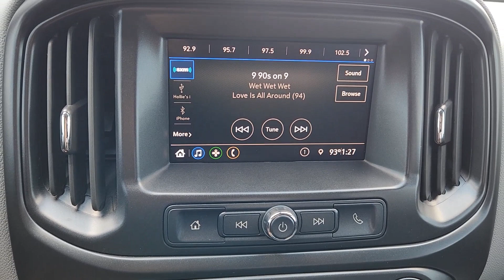2022 Chevrolet Colorado Work Truck TX Waco, Hewitt, Robinson, Bellmead, Woodway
CONDITION] 2022 Chevrolet Colorado Work Truck available at Douglass Nissan of Waco located in 5605 Legend Lake Parkway , Waco, TX, 76712. Servicing the Waco, Hewitt, Robinson, Bellmead, Woodway area.
Please mention the stock NU0566A when you contact the dealership for this vehicle.

Enjoy the view of this   2022  Chevrolet Colorado.  The Colorado packs fuel efficiency, creature comforts, and can-do capabilities into a mid-size pickup that's fun and easy to drive whether you're in the city or on the work site. The following are some of this vehicles highlighted options: Apple Carplay/Android Auto, Keyless Entry, Back-Up Camera, Satellite Radio, Premium Sound System, Aluminum Wheels, WiFi Hotspot, Steering Wheel Audio Controls, Electronic Stability Control, Power Driver Seat. The Colorado takes care of business without sacrificing comfort and convenience. Take it out for a drive and see for yourself.

Additional Comments
2022 Chevrolet Colorado Work Truck V6 8-Speed Automatic RWD Satin Steel Metallic This vehicle was just detailed for you!